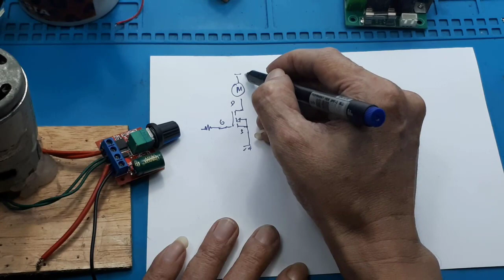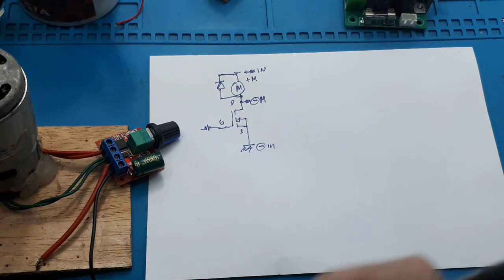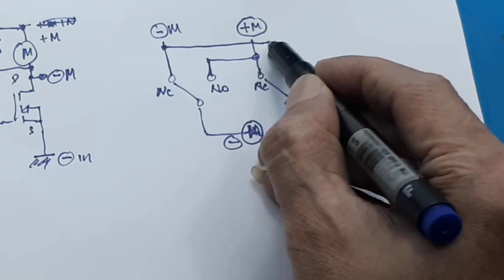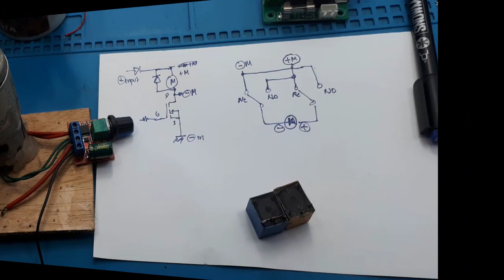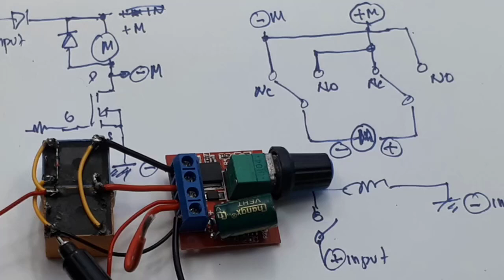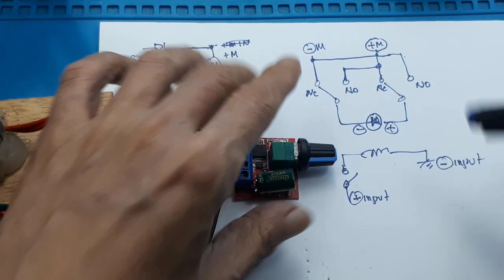dc motor 2 arah speed control, alternating direction arah bolak balik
Link pembelian :
1. ADJUSTABLE PWM 5A 5-35V LED DIMMER / DC MOTOR SPEED CONTROLLER
2. PWM Controller Module Mini 5A 90W PWM 12V DC
3. Relay 10A 12V Coil Drive 5 Pin Single Pole Double Throw SPDT
4. RELAY 12V 5PIN MURAH 12V 5P 12VOLT 5 KAKI 15A 125VAC 10A 250VAC
5. DC 12V Motor 775 double Ball Bearing 15000rpm RS775 Dinamo Mesin DIY
6. Dinamo Rs775 Shaf D Axis Torsi Besar 12V-24V

00:00 Radal05
00:12 tes PWM Motor DC
00:55 Cara mendesign
01:13 Skematik Ouput PWM
05:00 Assembly